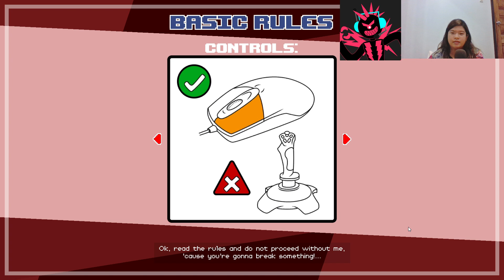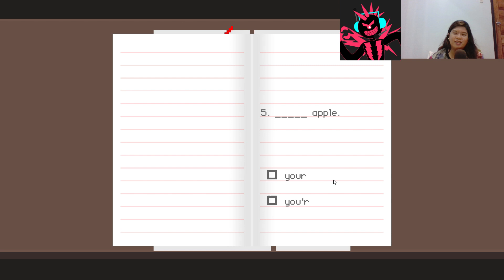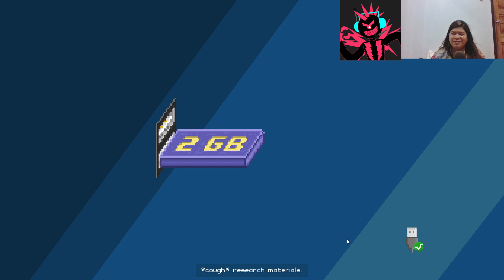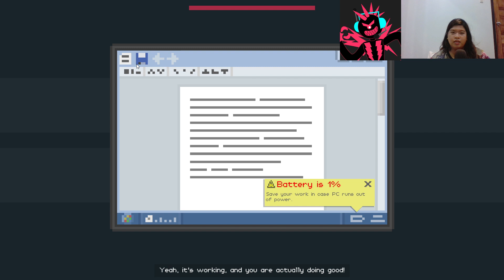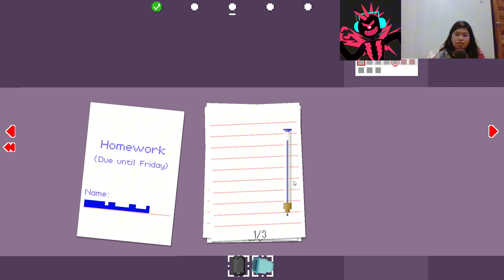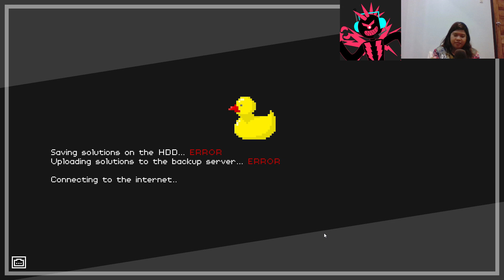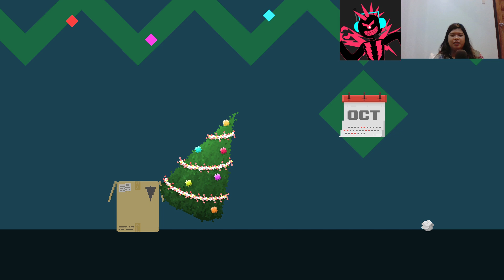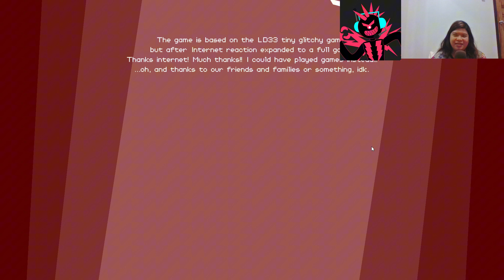Me and @balrogbean play "Dude, STOP!" - A game where it tests how good or bad I am, hehehe 😈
Me and Balrog play the game Dude, Stop! Where he tells me what to do and I follow along, he shouts but only because I had a hard time hearing him along with the game. But we enjoyed messing with the narrator all the same :3